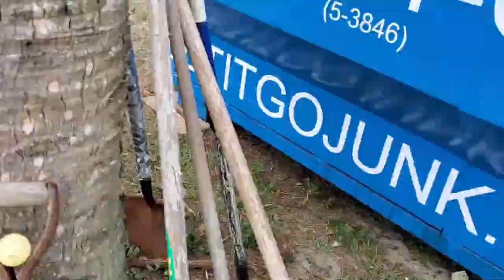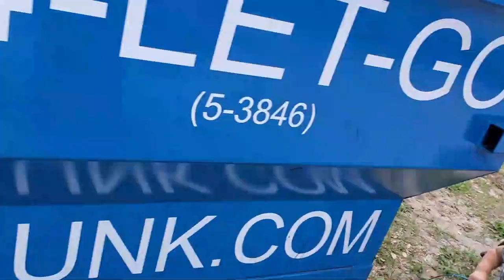I Stole Easter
Hi my name is Austin Hiers, This channel is a fun and sometimes goofy way to show you what goes on in the every day life of a Full Service Junk Removal / Dumpster Rental Company. We will show you how it is done as well as going into detail about specific questions you may have. Our videos are filled with cool or funky stuff we find and do. Filmed by whom ever has the charged phone.

From the let it go junk family to you! We hope you enjoy this day in these trying times.